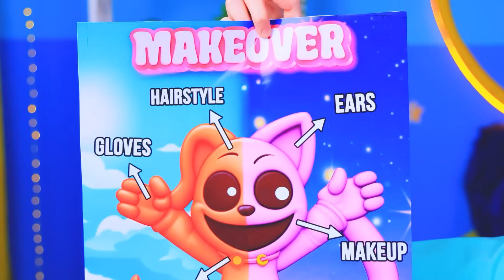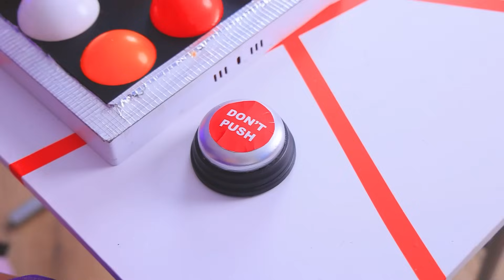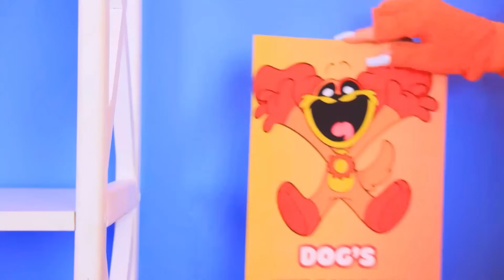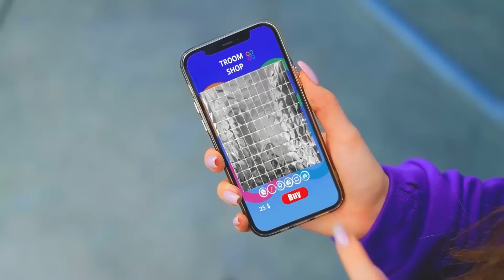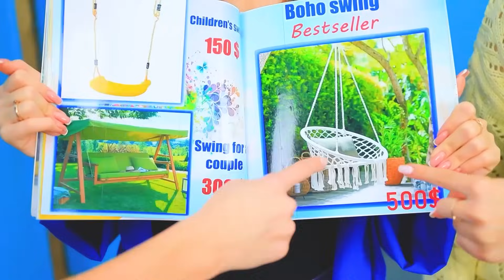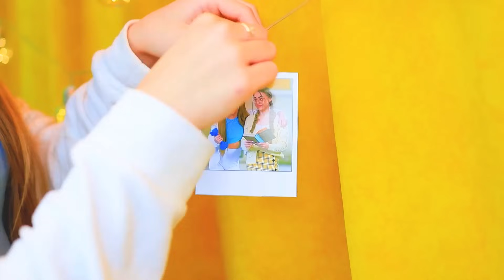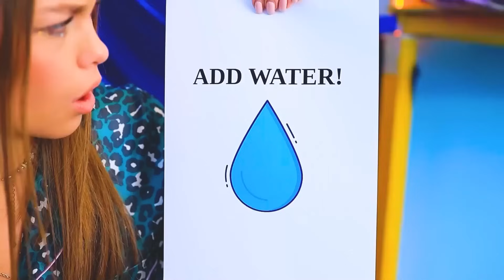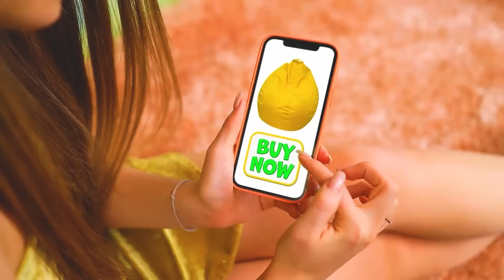Comment Devenir Catnap et Dogday? Relooking Extrême! Poppy Playtime Chapitre 3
On Construit une Tiny House pour Catnap! | Activez TOUTES les notifications
Besoin de nouvelles idées de maquillage et de relooking extrêmes ? Alors notre vidéo est ce qu'il te faut ! N'oublie pas de la partager avec tes amis !